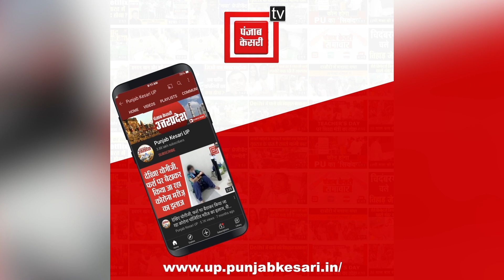UP election-2022– हाथरस की सादाबाद विधानसभा में बूथ संख्या 308 पर खराब हुई EVM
UP election-2022 – हाथरस की सादाबाद विधानसभा में बूथ संख्या 308 पर खराब हुई EVM, एक घंटे तक की देरी  के बाद दूसरी EVM से शुरू हुआ मतदान